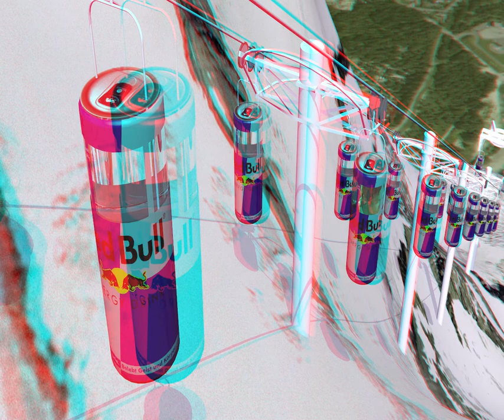Stereo ski BAND test